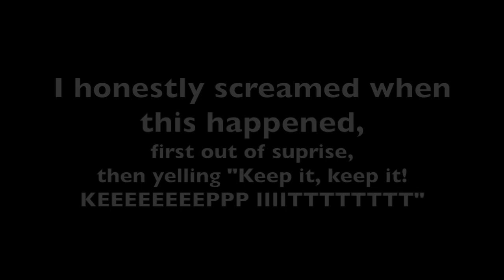CRAZIEST 360 ENTRY FORZA HAS EVER SEEN - FH3 | HCPS YT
Xbox Gamertag:
hunter citizen2